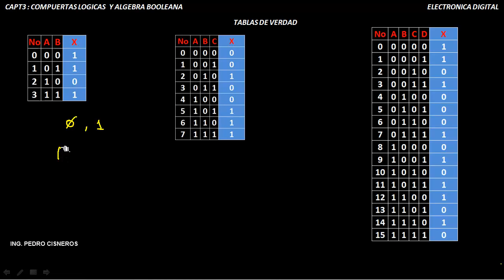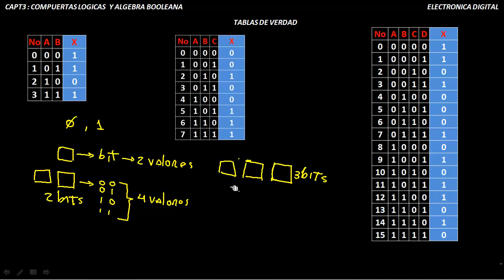TABLAS DE VERDAD CAPT 3 COMPUERTAS LOGICAS Y ALGEBRA BOOLEANA PARTE_2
ELECTRONICA DIGITAL: Que son y para que sirve las tablas de verdad, cuantas combinaciones necesito para 10 entradas en un sistema digital